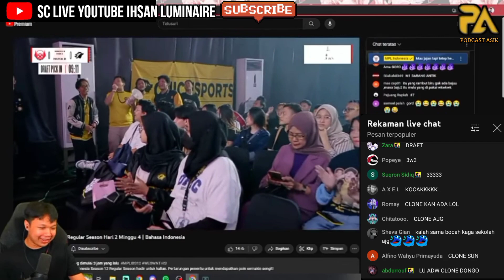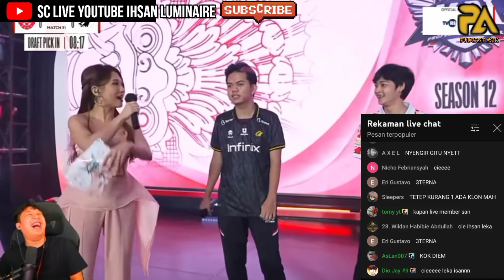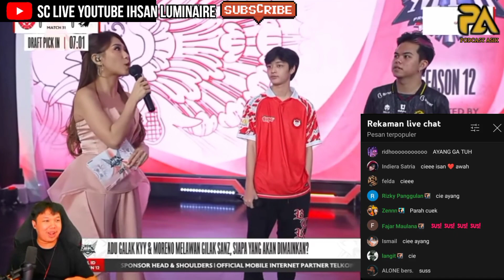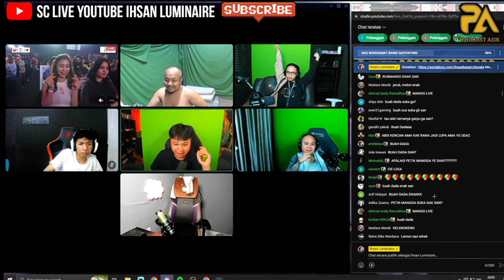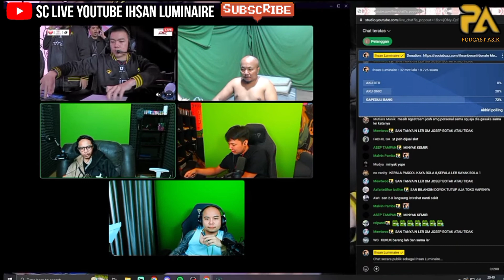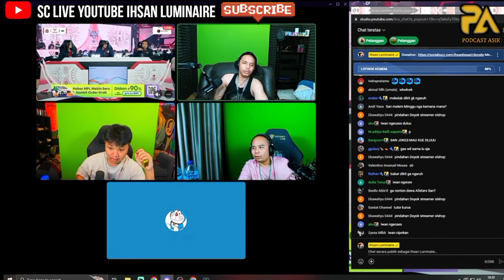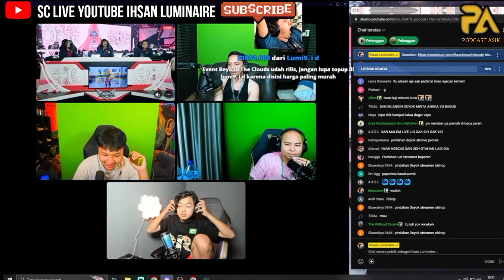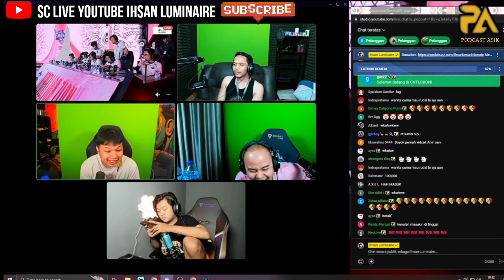IHSAN DI CHAT AETERNA ⁉️IHSAN DI INTROGASI SPJ DEKET BANYAK CEWEK² CANTIK🤭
Orang Baik yang punya Rezeki lebih 🙏

source live streaming YouTube Ihsan luminaire, Marsha Ozawa, Doyok, WANN, top global miya, psychoo